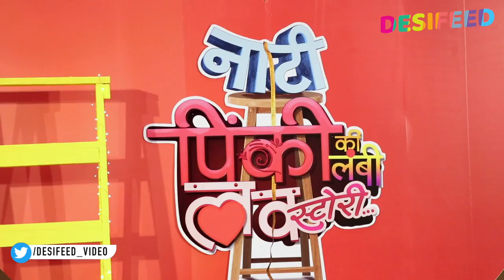NAATI PINKY KI LAMBI LOVE STORY Full Event | Riya Shukla & Puneett Chouksey | Colors TV New Serial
Courtesy : Watch Naati Pinky Ki Lambi Love Story Full Episode On Colors Tv & Voot App.

The story of the show revolves around a girl named Pinky, who is a short heighted. However there is no lack of confidence in her. She is finding for a dream boy. Will Pinky be able to find her prince charming, you will be seen in this serial. Riya Shukla and Puneett Chouksey playing the lead character in the television serial. Naati Pinky Ki Lambi Love Story Episode 1 of the show will be aired on 27 January 2020.